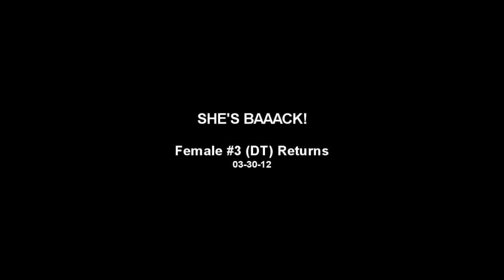She's Baaack! - DT Returns to NBG Nest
Eagle Cam provided by Norfolk Botanical Garden and WVEC TV.

March 30, 2012:  Female #3, aka DT, returns to the NBG nest after a 3 week hiatus.